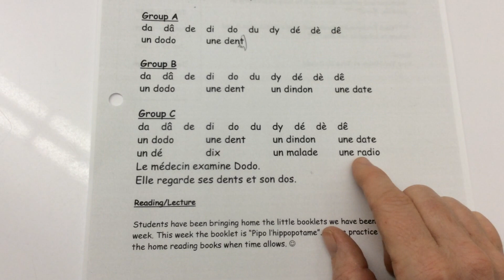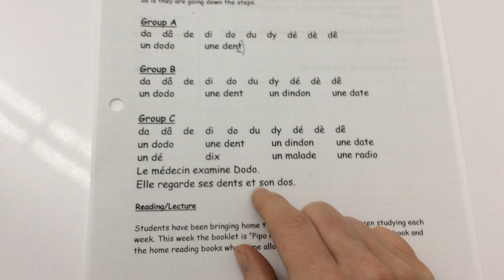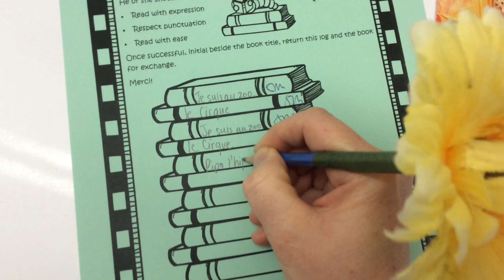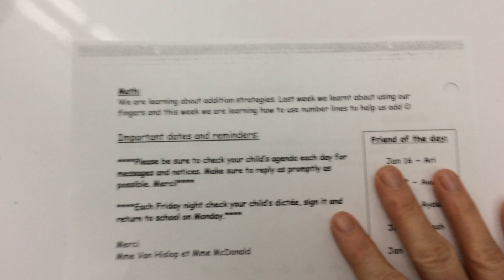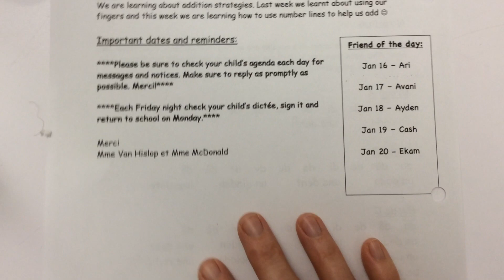Div. 24 Homework for the week of Jan 16-20, 2023